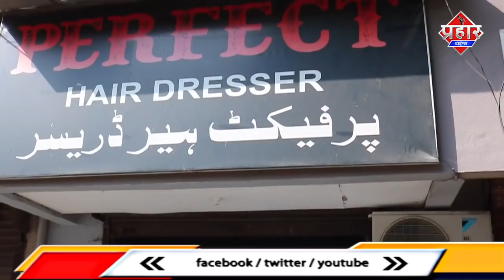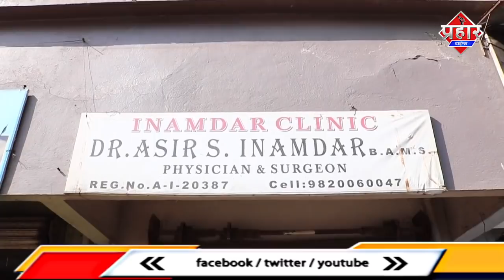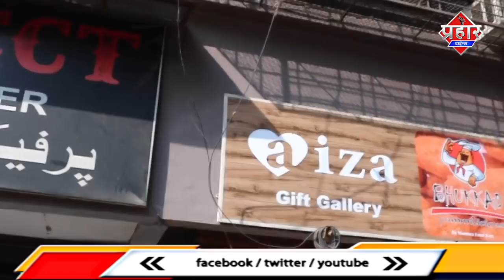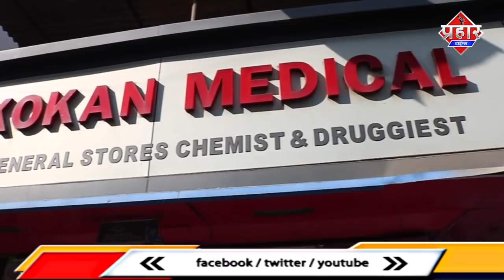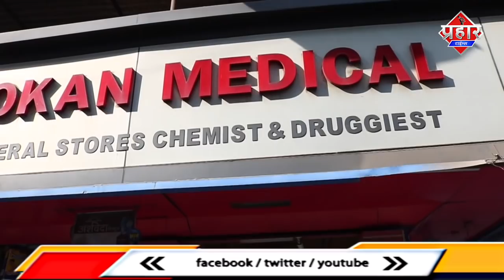Mumbra तनवरनगर में 5दुकानों का ताला तोड़कर चोरी,दुकानदारो में दहशत || Islamuddin Khan || Prahar Times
Mumbra तनवरनगर में 5दुकानों का ताला तोड़कर चोरी,दुकानदारो में दहशत || Islamuddin Khan

मुम्ब्रा के तनवर नगर में 5 दुकानों का ताला तोड़कर चोरी की घटना को चोरो ने अंजाम दिया,इस घटना के बाद दुकानदारो में भी दहशत का माहौल बना हुआ है